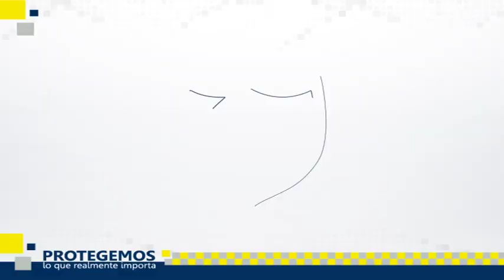¿Que plan de bienestar tiene Seguridad Superior para sus guardas de seguridad?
PREGUNTAS FRECUENTES: ¿Cómo es el plan de bienestar que tiene Seguridad Superior para sus guardas? Conoce con nosotros en este video cuales son nuestras planes de bienestar para nuestros empleados mientras cumplen las funciones de un vigilante de seguridad.

Seguridad Privada en Colombia - Seguridad Superior Ltda. Empresa de Vigilancia y Seguridad Privada colombiana. Servicio de Vigilancia Física, Escoltas, Seguridad Electrónica.